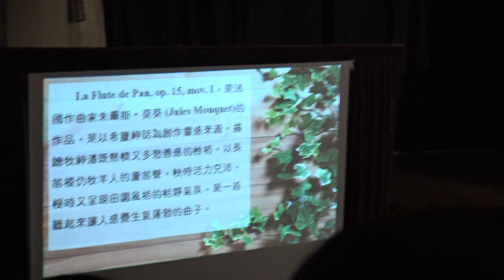朱爾斯.莫葵：長笛奏鳴曲 (Jules E. G. Mouquet: La flûte de Pan, Op.15) 06161939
Twelve Sound Effects -- the 28th Music Talented Class Graduation Concert held at the West-town Elementary School in 2017 (Program 06)
Time: 2017/06/16 (Fri) 19:00-21:30
Place: Concert Room of West-town Elementary School）

Flutes: Jia-Ling Tang
Piano: Tr. Min-Jun Liao

2017鎮西國小第廿八屆音樂班畢業音樂會--十二聲效（節目06）
時間：2017/06/16 (Fri) 19:00-21:30
地點：鎮西國小演奏室

長笛：湯佳玲
鋼琴：廖敏君老師

曲目介紹：

朱爾斯·埃赫涅·喬治·莫葵(法语：Jules-Ernest-Georges Mouquet / Jules Mouquet，1867年7月10日- 1946年10月25日) ，法國作曲家